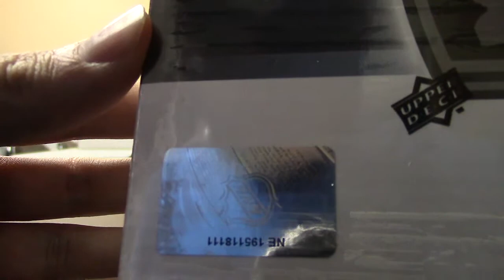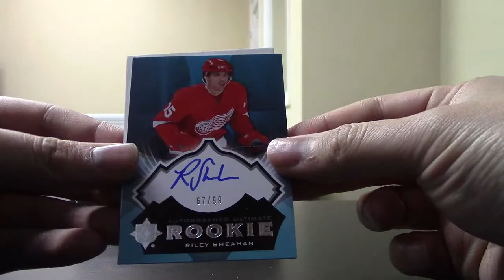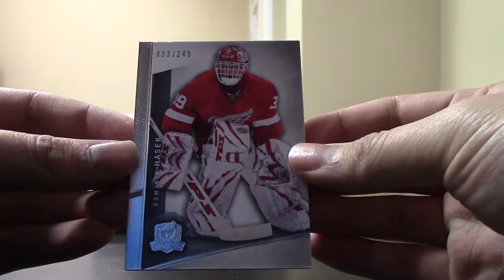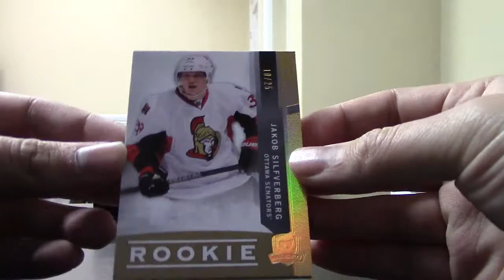12/13 The Cup Hockey Box Break #107